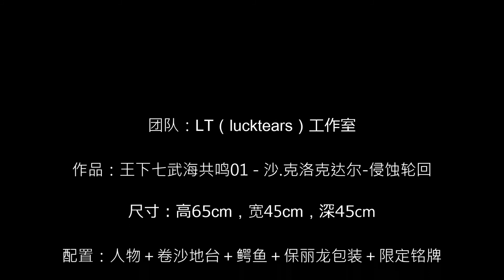LT工作室 - 王下七武海共鸣01 沙 克洛克达尔 侵蚀轮回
团队：LT（lucktears）工作室

作品：王下七武海共鸣01 - 沙.克洛克达尔-侵蚀轮回

尺寸：高65cm，宽45cm，深45cm

配置：人物＋卷沙地台＋鳄鱼＋保丽龙包装＋限定铭牌

体数：268体，其中8体用于售后

预计出货时间：2018年第三季度